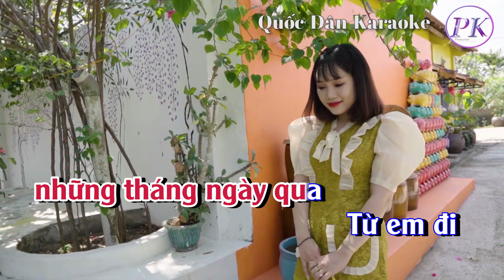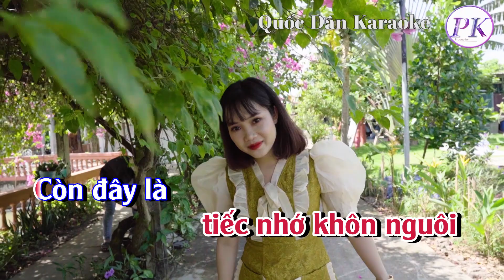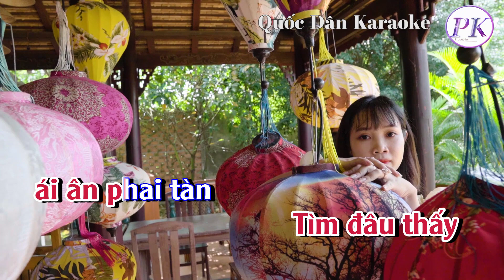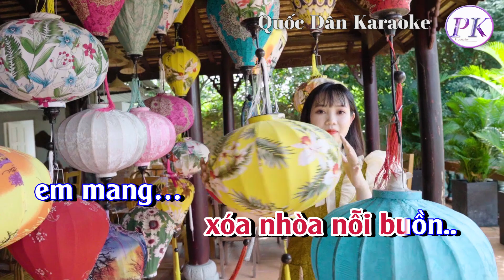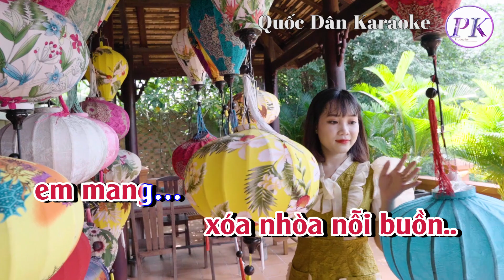Karaoke Ở Nơi Nào Em Còn Nhớ | Bossa | Tone Nữ (Dm,Tp:110) | Quốc Dân Karaoke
✪ Lyrics:
Từ em đi
mùa Xuân lặng lẽ
cánh hoa u sầu
Từ em đi
Hạ thêm buồn vắng
nắng mưa phai màu
Vòng tay cũ
lối xưa em về
Bờ môi ấm
ngát hương câu thề
Ngậm ngùi trong
nỗi buồn vương vấn
những tháng ngày qua

Từ em đi
mùa Thu tàn úa
lá rơi bên thềm
Từ em đi
mùa Đông lạnh giá
 bước chân âm thầm
Chờ em mãi
mắt môi ơ thờ
Lời yêu cuối
thoáng nghe mơ hồ
Chỉ mình tôi với
 một góc trời hư vô

Hạnh phúc là
tiếng hát chơi vơi
Ngày vui là
dĩ vãng xa xôi
Người ơi
đời đã cách chia đôi
 muôn trùng khơi

Còn đây là
tiếc nhớ khôn nguôi
Còn đây là
rã nát tim côi
Mình tôi
và cơn đau
xót xa một thời

Chiều lang thang
về căn nhà cũ
mất nhau muôn đời
Hồn mênh mang
nhạc dâng sầu tới
dáng em xa rồi
Tìm đâu thấy
tháng năm võ vàng
Tìm đâu thấy
ái ân phai tàn
Dòng thời gian
xóa nhòa nỗi buồn
 em mang…